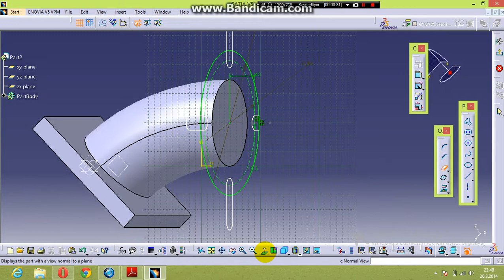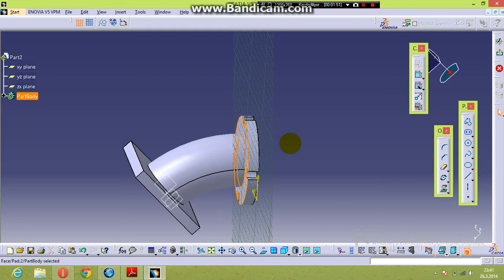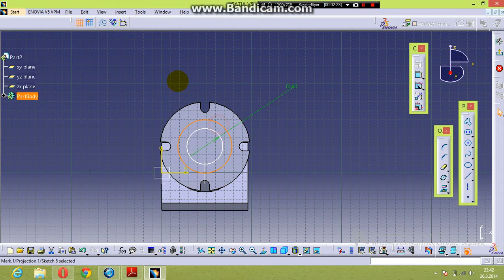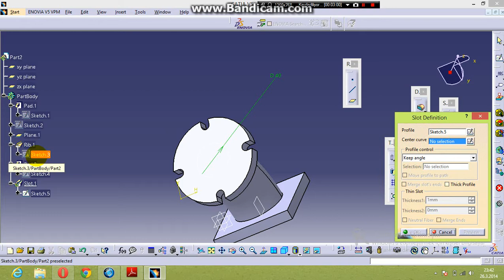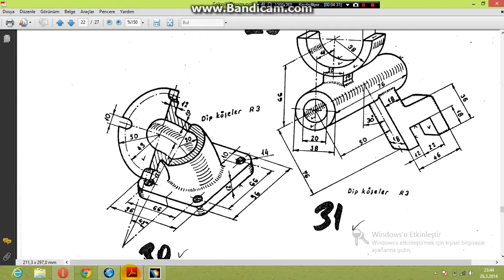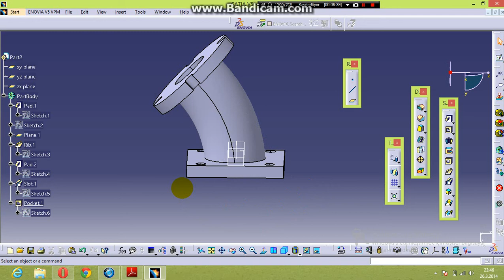Catia parça tasarımı, slot komutu-parça 30-2